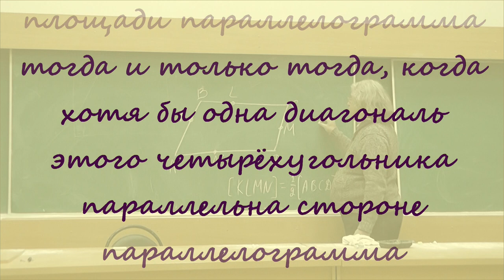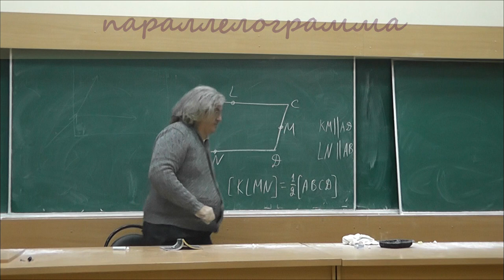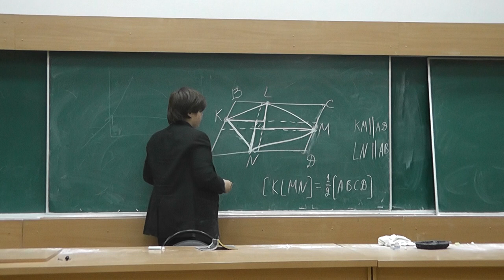М227. Площадь вписанного в параллелограмм четырёхугольника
Площадь вписанного в параллелограмм четырёхугольника равна половине площади параллелограмма тогда и только тогда, когда хотя бы одна диагональ этого четырёхугольника параллельна стороне параллелограмма.